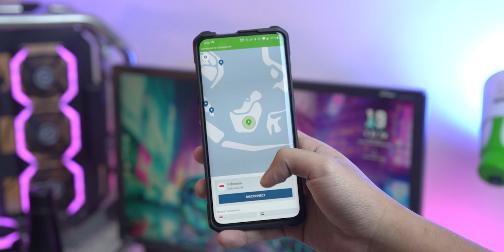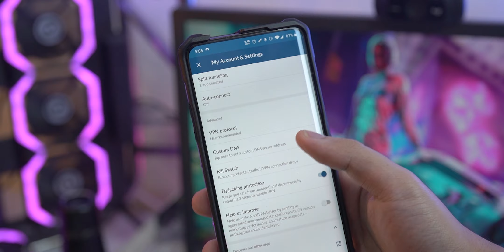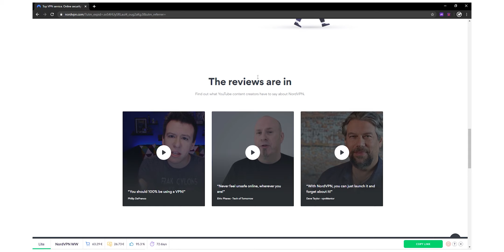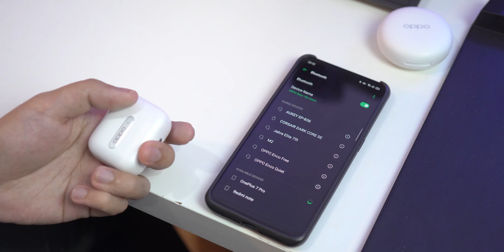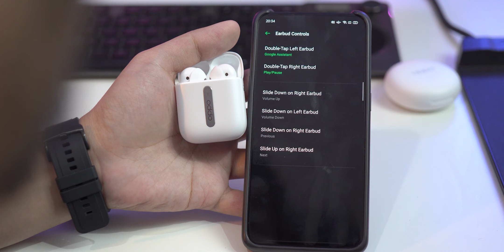TWS Gokil dari OPPO | Review TWS OPPO Enco Free & Enco W31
2 TWS ini harganya beda dan target marketnya beda juga
Kalian lebih cocok ke yang mana nih?